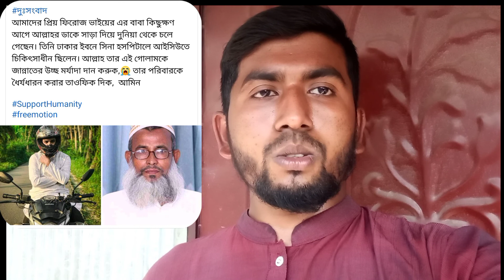আর নেই ফিরোজ হাসানের বাবা ||চলে গেছেন না ফেরার দেশে ||Free Motion By Firoz Hasan